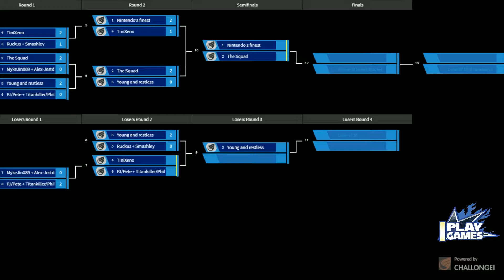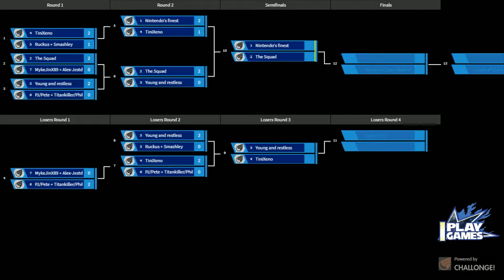It Doesn't Matter #13 - Winner's Finals - RP4 & Solidus vs. Chompy & D-Mur